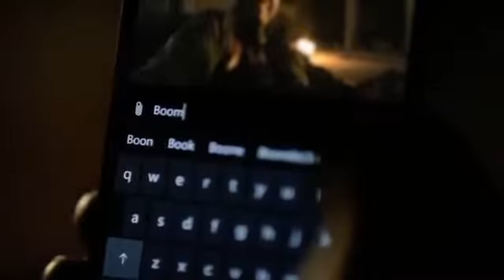NOTICIAS GAMER | The Game Awards | Dead Rising | Emilia Clarke Star Wars Spin O